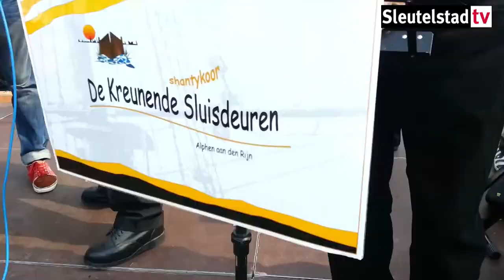2014 07 12 Parkfeest Zeeheldenbuurt